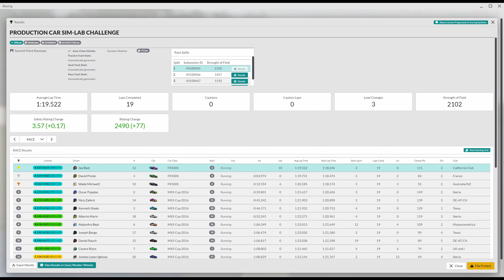When In Doubt, Throttle Out! | iRacing Production Car Challenge - Mustang @ Summit Point | S2 2022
A very fun race in iRacing's multiclass Production Car series. The Mustang is the most fun car on iRacing, dont @ me. Navigating Mazda, Jetta, and Solstice traffic on a narrow, twisty track can get hairy at times. Check us out on TikTok!